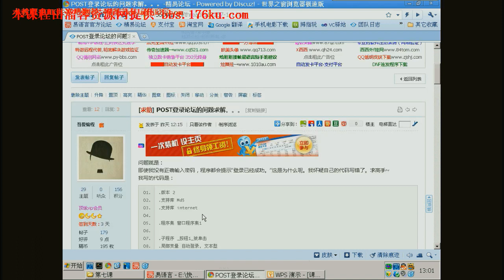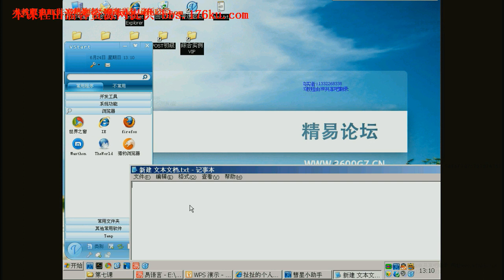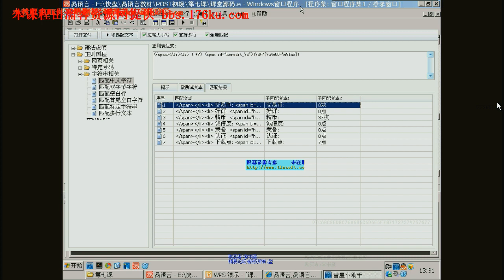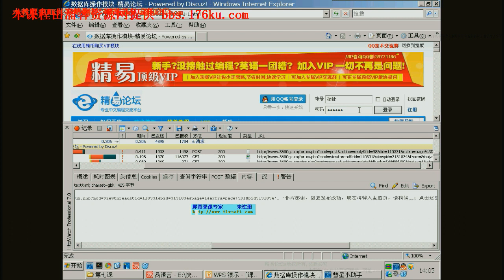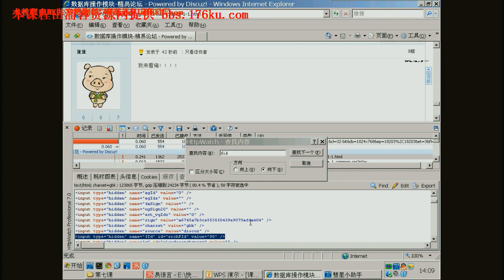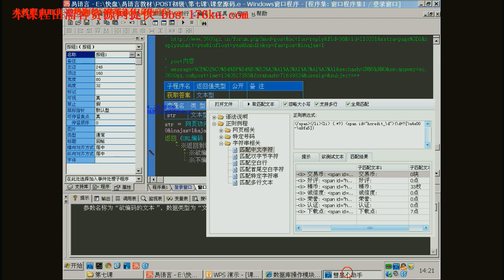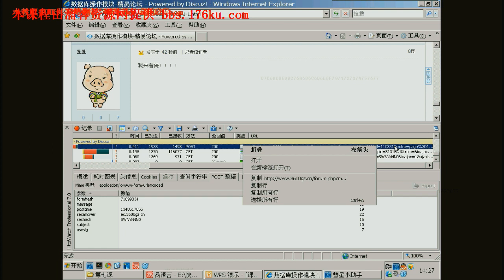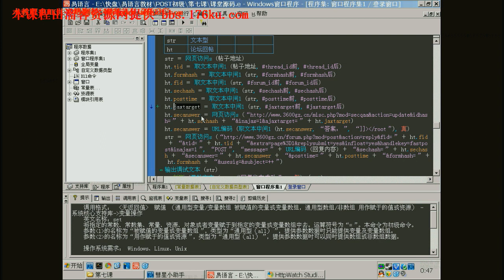第二版 - 第7课：制作简单的论坛发帖程序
易语言从入门到精通全套VIP视频 ：【9.POST初级教程】

1.易语言基础入门系列教程
2.易语言零起点教程-提高篇
3.核心支持库命令教程
4.核心支持库组件教程
5.易语言数据库
6.ACCESS数据库+易语言的应用
7.易模块制作教程
8.正则表达式教程
9.POST初级教程
第二版 - 第1课：基础知识讲解
第二版 - 第2课：网页封包结构详解
第二版 - 第3课：实战演练
第二版 - 第4课：实战演练1
第二版 - 第5课：分析GET的附加参数
第二版 - 第6课：制作简单的金山T盘下载程序
第二版 - 第8课：新手常见问题整理、重申
第二版 - 第9课：phpwind论坛的注册
易语言辅助教程

易语言内存辅助教程

易语言进阶专修VIP课程